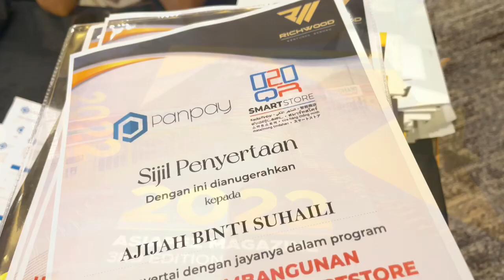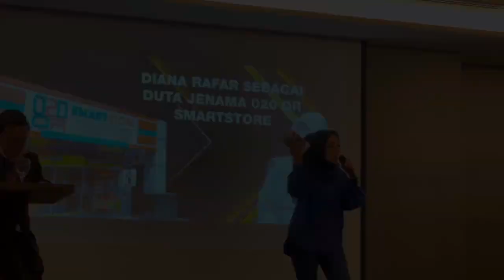PANPAY / O2O QR SMARTSTORE - KURSUS PEMBANGUNAN USAHAWANO2O QR SMARTSTORE16/07/2022